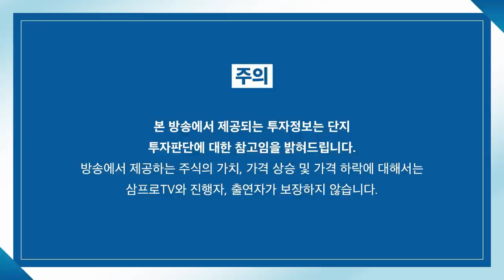[뉴스3] 국제유가 27% 하락... 우크라 침공 이전 수준 복귀